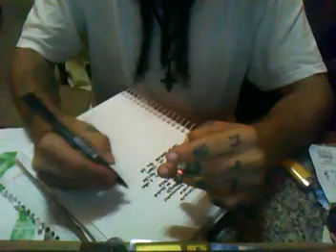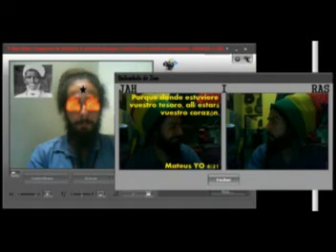Do Sogro e da Sogra (Painho e Mainha) para André e K.Gisele (Maceió (AL), 14.12.2010)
... este material faz parte do
ACERVO DA COMUNIDADE